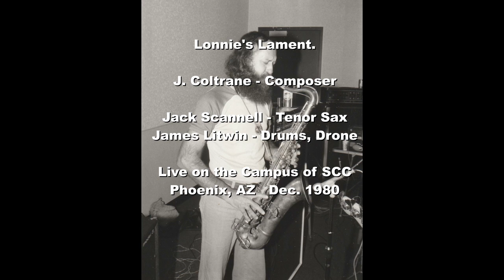Lonnies Lament.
Way, way back in 1980, when I was living and performing in Phoenix, Arizona, I was preparing for a serious jazz concert with the famed pianist, Red Garland, for early 1981 at the Scotsdale Center for the Performing Arts.  The local National Public Radio Station, KJZZ-FM was my main sponsor, and with their backing, I did a tour of all the Phoenix area college campuses to promote the concert. To make it interesting, I did this tour with only a Drummer!  In addition, we did only Coltrane songs, so we were really aiming for the hard-core jazz fans.
So, here for the 1st time to post, is our version of Coltrane's "Lonnie's Lament."  I am playing the Tenor Sax, James Litwin played the drums and the drone.  This was experimental Jazz at its best!